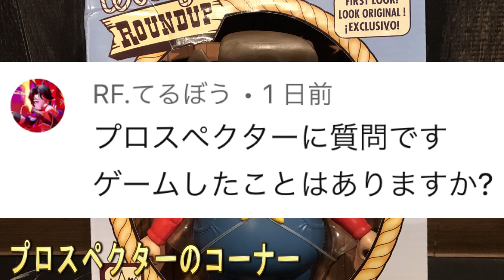※目に注射をすることになりました。。。。。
まさかの手術で目に注射…そして、、、、

ものまね
声まね
しゅん